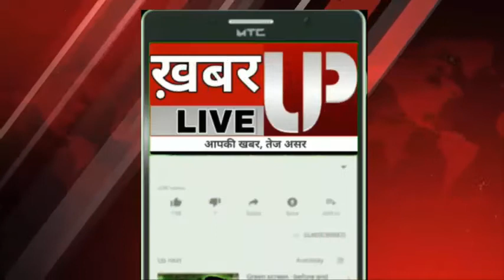बस्ती: राष्ट्रीय मंत्री हरीश द्विवेदी का विवादित बयान, अरे अखिलेश पर ये क्या बोल गए!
@खबर up live